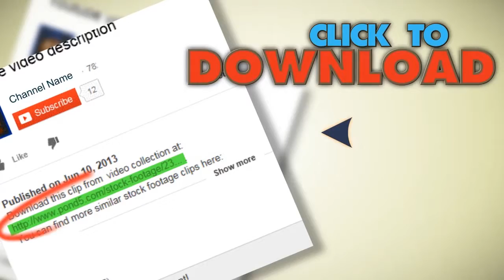Platypus 1. Stock Footage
You have watched Platypus 1. Stock Footage"